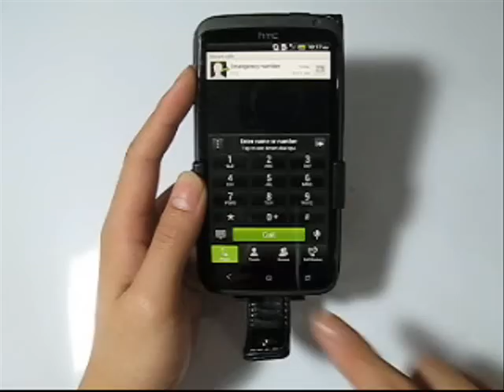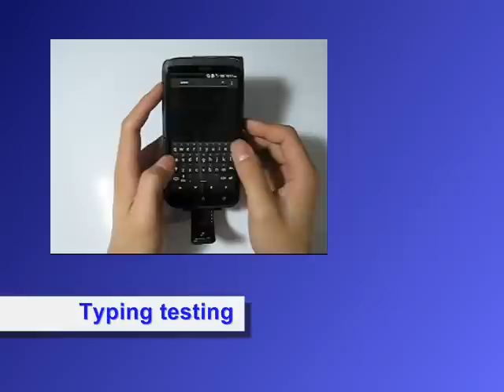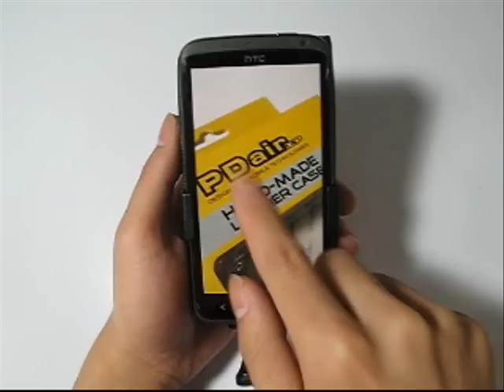PDair Leather Case for HTC One X S720e/HTC One XL 4G - Flip Type (Black)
3BHTNXF41